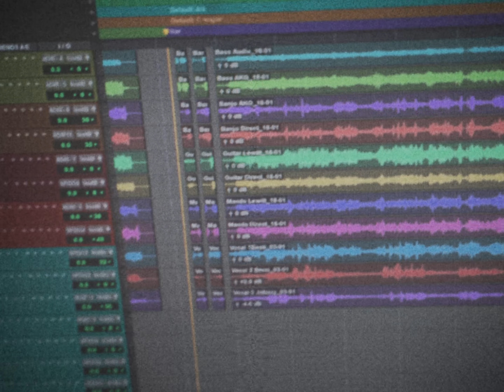Johnny & the Yooahoos // Stone Walls & Steel Bars [Live at Munich Sessions OUTTAKE]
Hey friends! We thought we could share some impressions from our recording sessions at "Munich Sessions" with you together with an outtake version of the Carter Stanley classic "Stone Walls & Steel Bars". Hope you can enjoy this one!

Big shoutout to our recording engineer Patrick Thompson 😘

LISTEN TO OUR DEBUT ALBUM 'MARIONETTE WITH THE MANDARIN'

Johnny & the Yooahoos

Audio & Video Production by Milltown Sessions